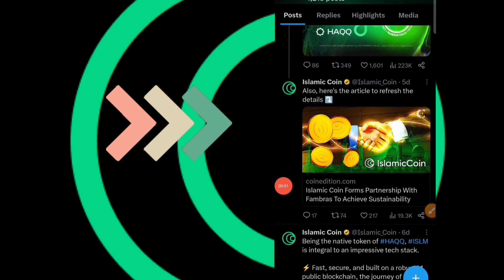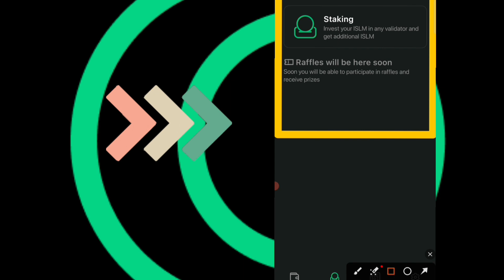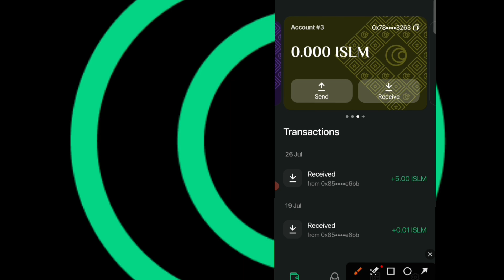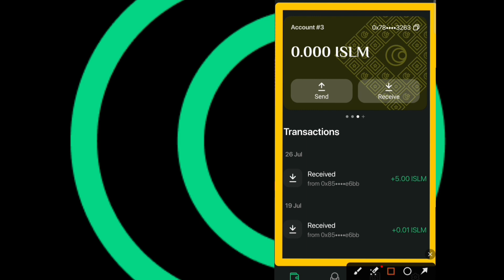Last day to join islamic coin Airdrop HAQQ Wallet Free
Last day to join islamic coin Airdrop HAQQ Wallet Free | Islamic coin Airdrop

islamic coin | islamic coin crypto |islamic coin airdrop | islamic coin